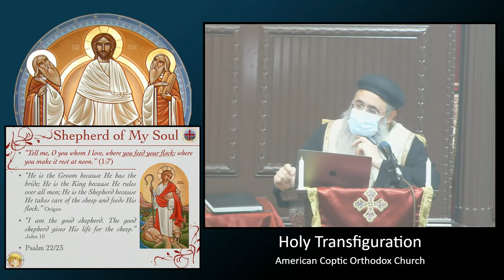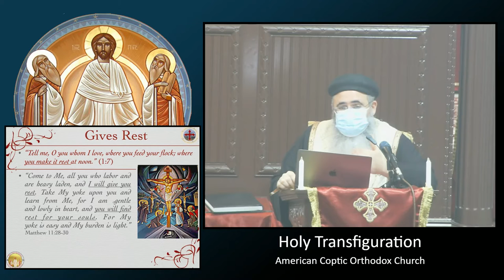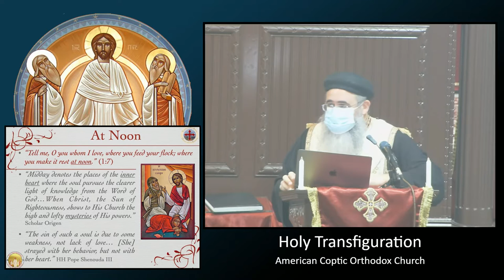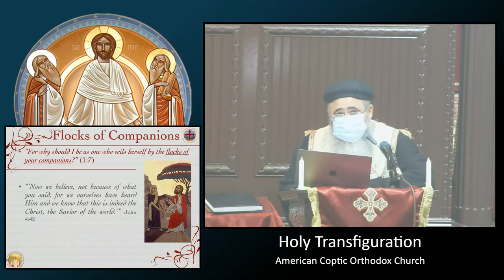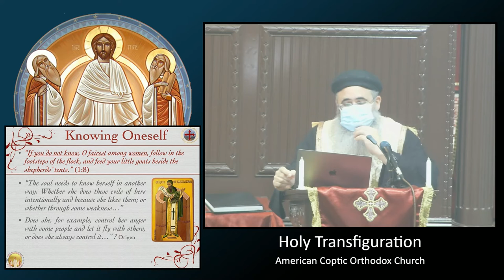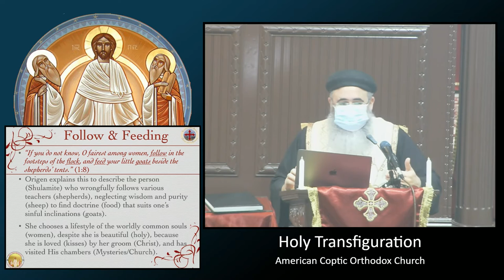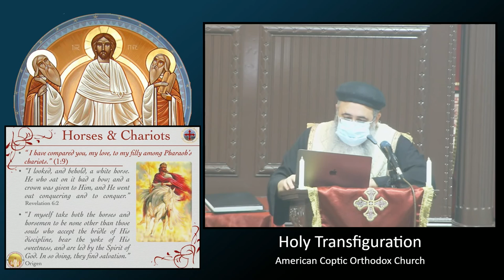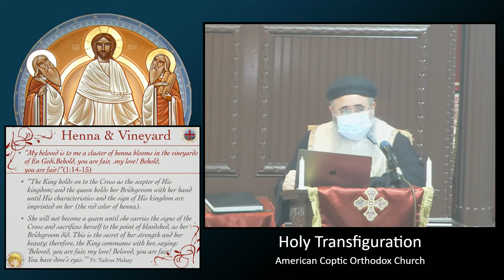Running after Him (Song of Songs 1:8-17) cont'd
Second half of the Second lecture of series in Studying the Book of Song of Solomon.
After falling in love with the Lord, we run after him.
Unfortunately we had technical difficulties for this talk.
This is the second part of the second lecture.